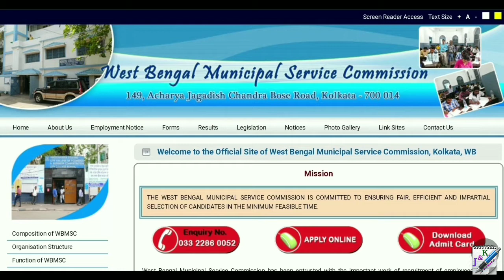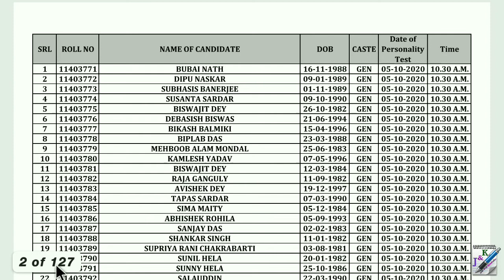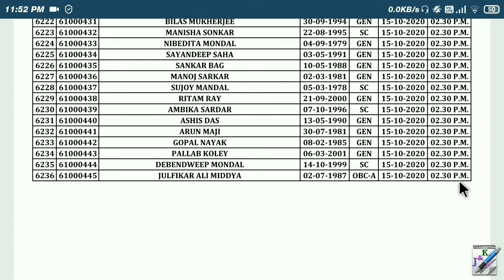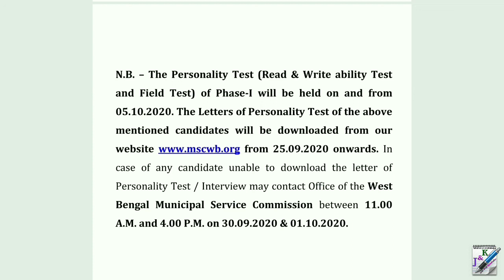West Bengal Municipal service commission Interview Schedule of Mazdoor 2020